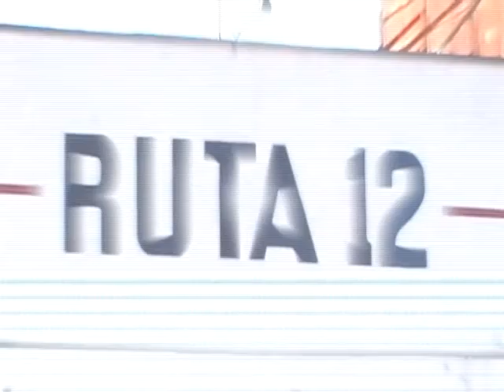EL VIAJERO programa 22 02 14 parte 1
PRovincia de Misiones - Montecarlo , Posadas,Garupa-